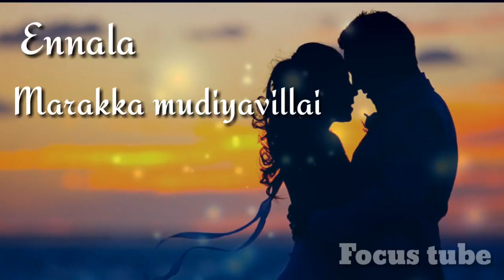Love sad songs female whatsapp status tamil YouTube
whatsapp song,
 whatsapp latest status video,
 whatsapp song,
 whatsup,
whatsapp dp,
love status, sad status,
old status, emotional status,